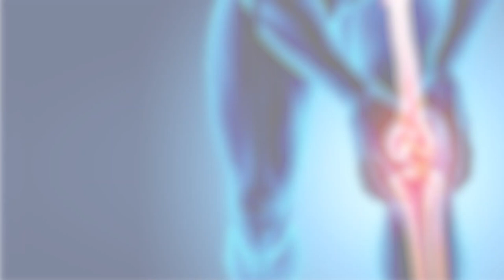REVISION TOTAL ARTHROPLASTY OF THE RIGHT KNEE l Vejthani Hospital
PATIENT NAME: MR. GIULIANO CAVALLO

SURGEON: DR. PREMSTIEN SIRITHANAPIPAT

Vejthani Hospital, VEJTHANI TOTAL JOINT REPLACEMENT CENTER 3th Floor